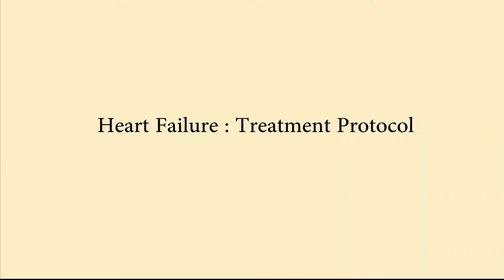8 Heart Failure Treatment Protocol YouTube